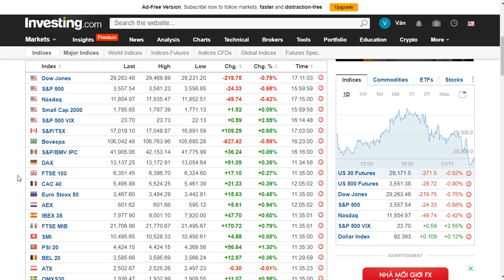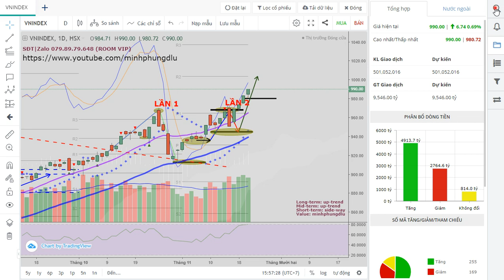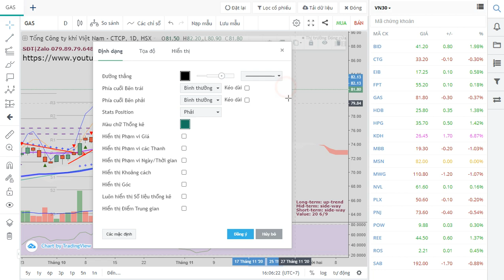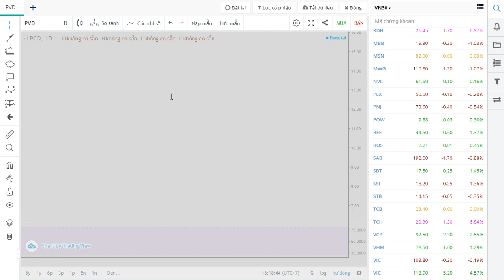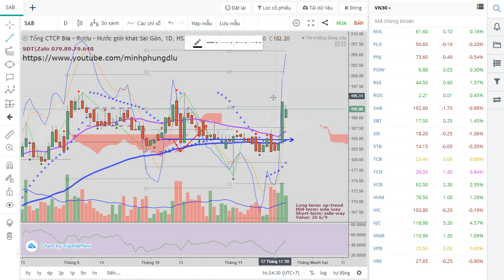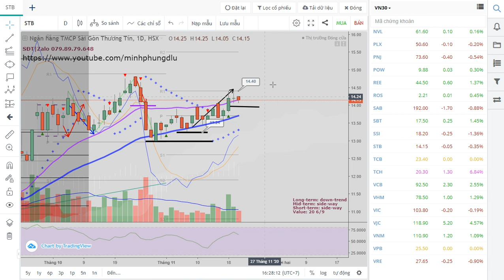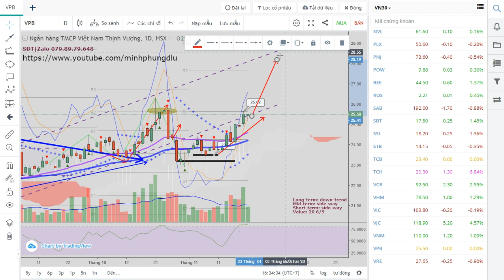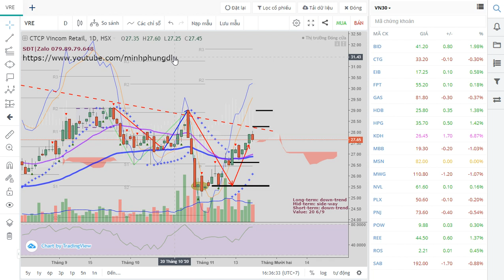Chứng khoán | phân tích cổ phiếu VN30 | TT chứng khoán tuần 23-27/11 VNI 990 | ĐẦU TƯ CHỨNG KHOÁN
# Nhận mở tài khoản VPS (miễn phí) để được vào Room VIP
-- Rất đơn giản: kết bạn zalo số 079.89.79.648 và nhắn "Tôi muốn mở tài khoản chứng khoán".
# CN TP.Hồ Chí Minh. Điền ID giới thiệu: 9778
- Việc lướt sóng chứng khoán sẽ tạo lợi nhuận nhanh nhưng cũng luôn tiềm ẩn nhiều rủi ro. Toàn bộ nhận định về thị trường chứng khoán trong video đề dựa trên đồ thị giá. Tính chính xác sẽ không quá cao. Độ an toàn thấp hơn rất nhiều khi so với phướng pháp điểm mua tích trữ.
Trong video này Phụng tổng kết lại những diễn biến chính của thị trường chứng khoán trong tuần trước 16-20/11/2020 thông qua việc xem các thông tin trên bảng giá chứng khoán (chứng khoán trực tuyến) và có những nhận định tiếp theo dưới dạng tin nhanh chứng khoán trong tuần sau phân tích thị trường chứng khoán tuần 23-27/11/2020.
Từ đó có những cái nhìn tổng quan và có hướng đi đúng đắn cho các nhà đầu tư chứng khoán trong những giai đoạn hiện tại để có thể quan lý tốt danh mục cổ phiếu của mình trên sàn chứng khoán. Đây sẽ là chuỗi những video nhận định thị trường chứng khoán hàng ngày cho các nhà đầu tư chứng khoán, các nhà đầu tư cũng có thể bổ sung kiến thức cách chơi chứng khoán, chứng khoán cho người mới bắt đầu thông qua chuỗi video phân tích này của kênh youtube minhphungdlu.

BID - Ngân hàng Thương mại cổ phần Đầu tư và Phát triển Việt Nam (cổ phiếu BID)
BVH - Tập đoàn Bảo Việt (cổ phiếu BVH)
CTD - Công ty Cổ phần Xây dựng Coteccons (cổ phiếu CTD)
CTG - Ngân hàng Thương mại Cổ phần Công thương Việt Nam (cổ phiếu CTG)
EIB - Ngân hàng Thương mại Cổ phần Xuất nhập khẩu Việt Nam (cổ phiếu EIB)
FPT - Công ty Cổ phần FPT (cổ phiếu FPT)
GAS - Tổng Công ty Khí Việt Nam-CTCP (cổ phiếu GAS)
HDB - Ngân hàng TMCP Phát triển T.P Hồ Chí Minh (cổ phiếu HDB)
HPG - Công ty cổ phần Tập đoàn Hòa Phát (cổ phiếu HPG)
MBB - Ngân hàng Thương mại Cổ phần Quân đội (cổ phiếu MBB)
MSN - Công ty Cổ phần Tập đoàn MaSan (cổ phiếu MSN)
MWG - Công ty cổ phần Đầu tư Thế giới Di động (cổ phiếu MWG)
NVL - Công ty cổ phần Tập đoàn Đầu tư Địa ốc No Va (cổ phiếu NVL)
PLX - Tập đoàn Xăng dầu Việt Nam (cổ phiếu PLX)
PNJ - Công ty Cổ phần Vàng bạc Đá quý Phú Nhuận (cổ phiếu PNJ)
POW - Tổng Công ty Điện lực Dầu khí Việt Nam (cổ phiếu POW)
REE - Công ty Cổ phần Cơ điện lạnh (cổ phiếu REE)
ROS - Công ty cổ phần Xây dựng FLC Faros (cổ phiếu ROS)
SAB - Tổng CTCP B-R - Nước giải khát Sài Gòn (cổ phiếu SAB)
SBT - Công ty cổ phần Thành Thành Công - Biên Hòa (cổ phiếu SBT)
SSI - Công ty cổ phần Chứng khoán SSI (cổ phiếu SSI)
STB - Ngân hàng Thương mại Cổ phần Sài Gòn Thương Tín (cổ phiếu STB)
TCB - Ngân hàng TMCP Kỹ Thương Việt Nam (Techcombank) (cổ phiếu TCB)
VCB - Ngân hàng Thương mại cổ phần Ngoại thương Việt Nam (cổ phiếu VCB)
VHM - Công ty cổ phần Vinhomes (cổ phiếu VHM)
VIC - Tập đoàn Vingroup - Công ty Cổ phần (cổ phiếu VIC)
VJC - Công ty cổ phần Hàng không VietJet (cổ phiếu VJC)
VNM - Công ty Cổ phần Sữa Việt Nam (cổ phiếu VNM)
VPB - Ngân hàng Thương mại Cổ phần Việt Nam Thịnh Vượng (cổ phiếu VPB)
VRE - Công ty Cổ phần Vincom Retail (cổ phiếu VRE)

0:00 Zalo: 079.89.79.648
0:30:23 ĐẦU TƯ CHỨNG KHOÁN